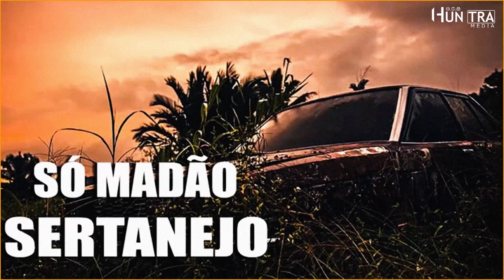MODÃO SERTANEJO 🎸 INESQUECÍVEIS ANOS 80, 90 E 2000 - MODÃO DAS ANTIGAS